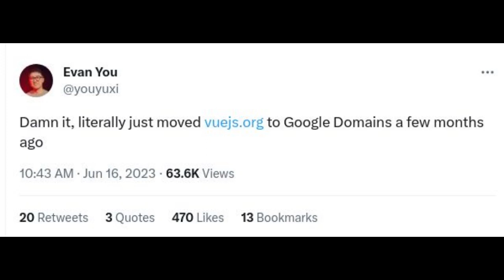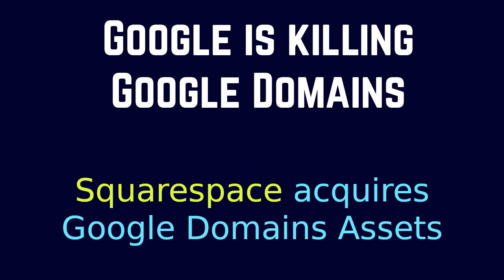Google is killing Google Domains. Squarespace acquires Google Domains Assets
Google is shutting down Google Domains. Squarespace will acquire the assets associated with the Google Domains business, which will be winding down following a transition period. This purchase includes approximately 10 million domains hosted on Google Domains spread across millions of customers.